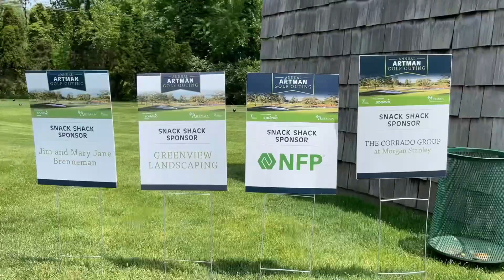37th Annual Artman Golf Outing at Bluestone Country Club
The annual golf outing raises funds for the Benevolent Care Fund. By way of the Benevolent Care Fund, you provide resources to residents who can no longer afford the cost of care through no fault of their own. And you ensure that new and innovative programs are continually implemented to strengthen the lives of all who call Artman home.